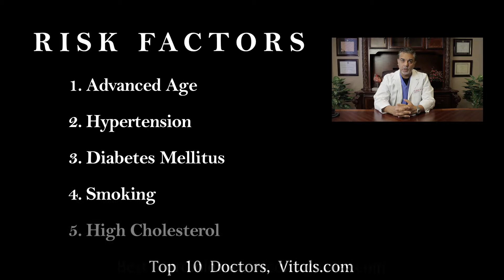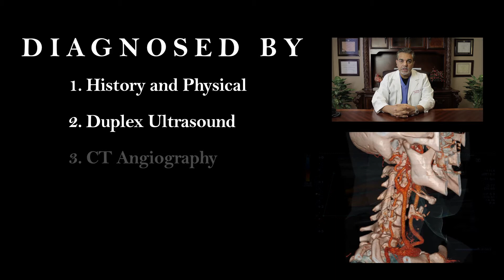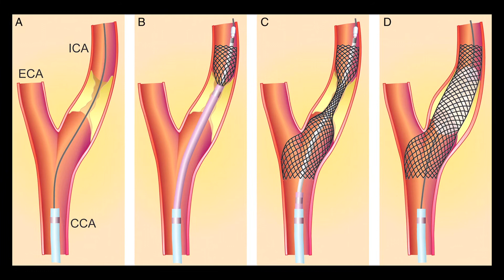Carotid Artery - Dr. Bokhari - Advanced Cardiovascular Care